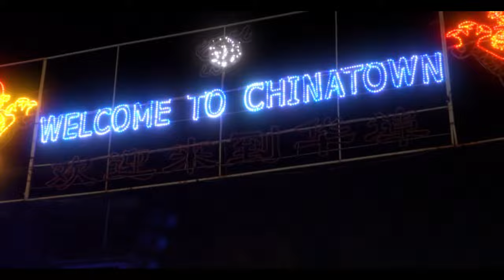X @fluhkunxhkos5343 - NOSE BLEED (Official Music video) (Dir. @Jsitez (CoEdited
[◉"]Directed By Jsitez
Follow Jsitez